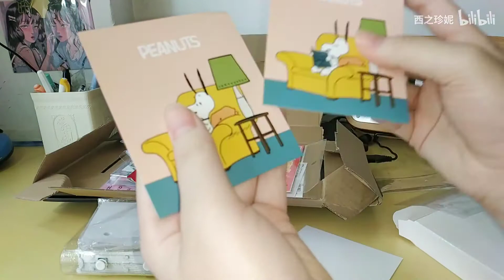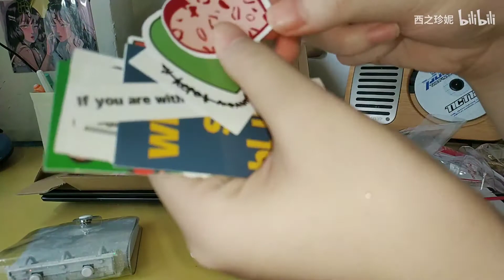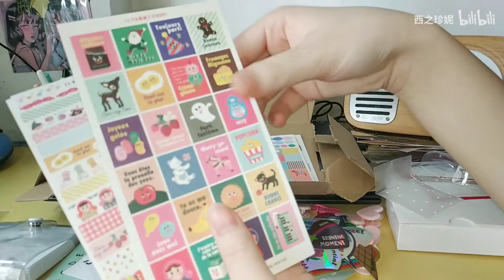【购物分享】mini本 贴纸 文具开箱